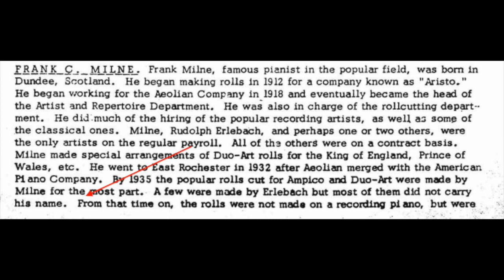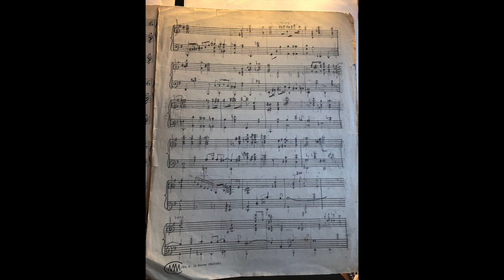I'll Close My Eyes QRS piano roll arrangement p/b Frank Milne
Frank Milne, legendary piano roll arranger playing his own arrangement of I'll Close My Eyes (Reid) on QRS 2807.  Milne's manuscript score emerged 3/18/21 from Milne's archival manuscripts currently being cataloged by Artis Wodehouse. The archival manuscripts run to several hundred notated arrangements.  As yet, it is unclear which or how many served as the basis for his piano rolls.

Milne's performance on the roll exactly matches his notated score.  It is possible that Milne was using a recording machine that punched in holes on a piano roll master as he actually played in real time.